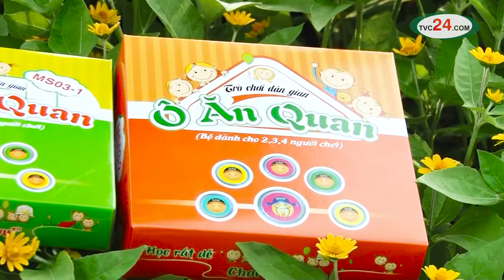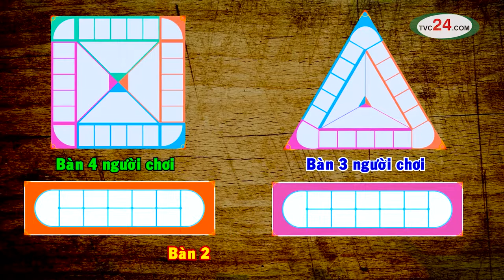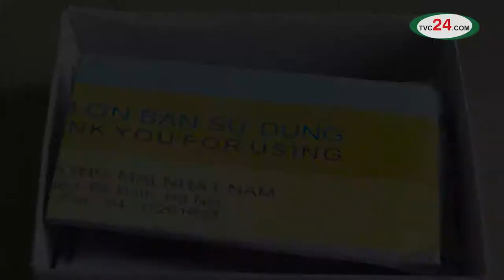[TVC24] Trò chơi dân gian ô ăn quan gắn liền với tuổi thơ trẻ trâu - Sản xuất video LH: 0967882206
Trò chơi dân gian ô ăn quan gắn liền với tuổi thơ trẻ trâu

Chào mừng bạn đến với TVC24.COM
o0o
TVC24 tự hào vì có một đội ngũ ekip sản xuất:  Sáng tạo - Đam mê - Chuyên nghiệp.
Đã khẳng trong các lĩnh vực:
► Bookinh quảng cáo truyền hình: VTV, HT, HTV, VTC…

Với phương châm: “ Sáng tạo ngày mới” Chúng tôi luôn cập nhật những xu hướng mới nhất, hiện đại nhất, để sáng tạo ra những thước phim giới thiệu doanh nghiệp, sản phẩm chất lượng, uy tín ý tưởng độc đáo...